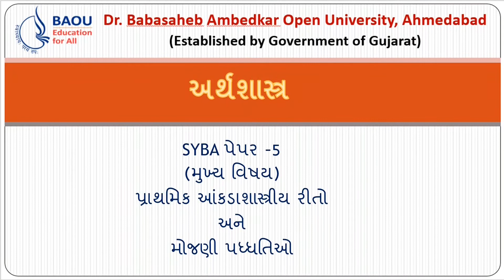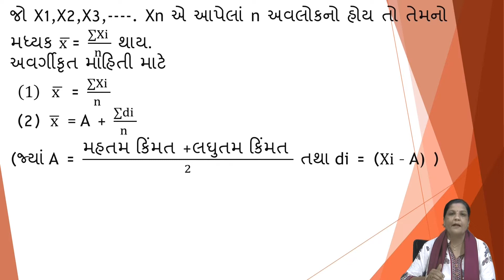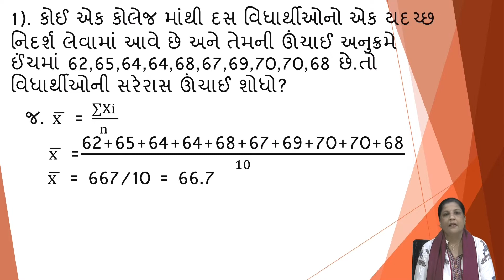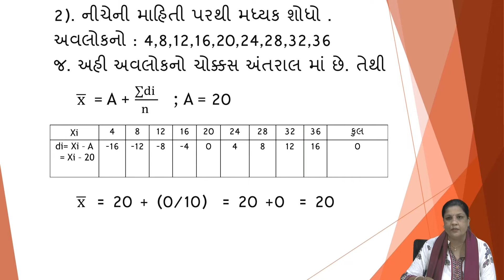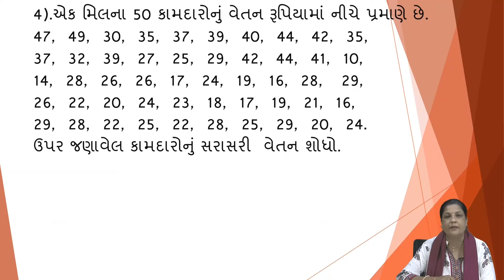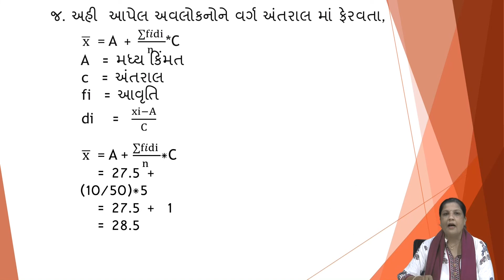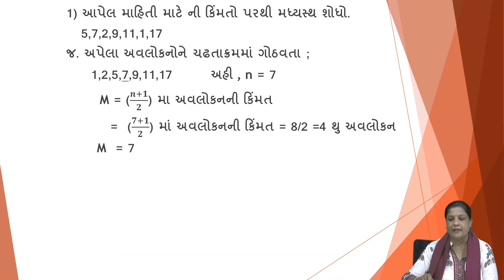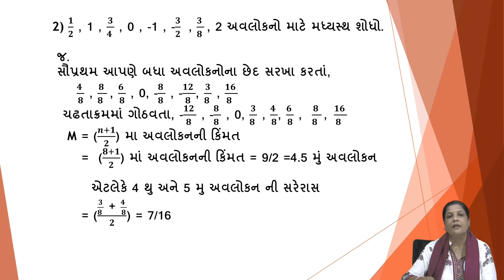BA Economics, SYBA પેપર -5(મુખ્ય વિષય) પ્રાથમિક આંકડાશાસ્ત્રીય રીતો અને મોજણી પધ્ધતિઓ -1